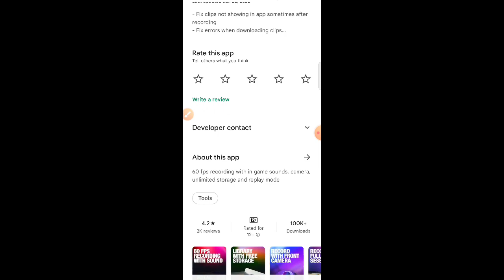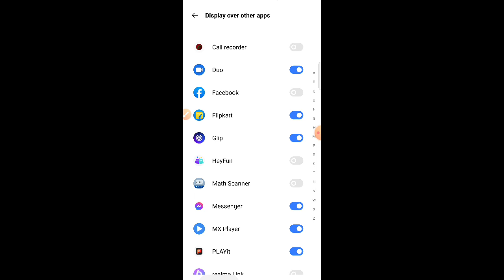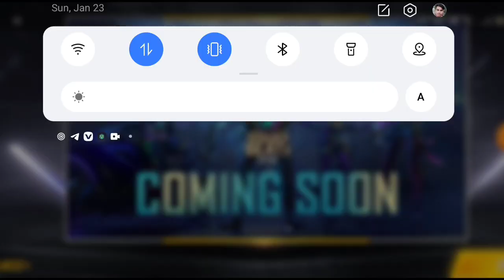Glip Screen Recorder Kaise Use Kare | Best Screen Recorder For Android in 2022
This video about best screen recorder for android in 2022.
Record gaming videos at 60 fps with internal in game audio microphone if not being used in game or some other communication app front camera and multiple bitrate & resolution modes.

Record full gaming sessions or just capture last 60 seconds replay in both landscape & portrait modes.

Save your recordings on the internet using our free unlimited storage. Delete recordings from your phone to free up disk space. Download clips without watermark. Share recording links with anyone without having to download the clip.
 Aor aap jis topic par video dekhna chahte ho usa jarur batye.